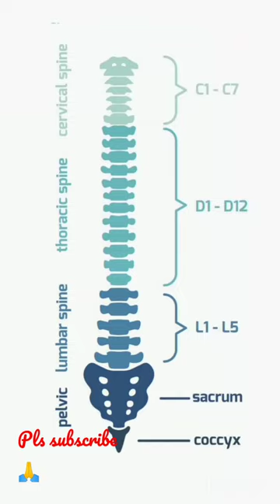Mri Whole spine scan